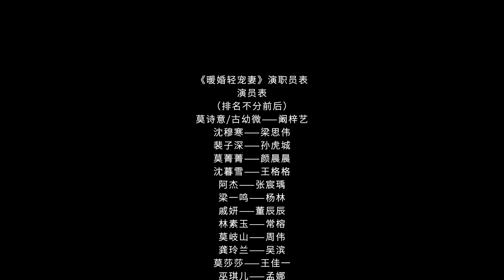【pусская oзвучка】Cерия 02丨Месть Моей Милой Жены II丨Warm Marriage Sweet Wife II丨暖婚轻宠妻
👑Сводная сестра Мо Ши И столкнула её с крыши. Неожиданно девушка просыпается в своей постеле за два года до тех самых событий. На календаре день её свадьбы с красавчиком Шэнь Му Ханем, в которого она влюбилась ещё в школе. Именно эта свадьба изменила её жизнь и теперь зная, что уготовили ей враги Мо Ши И отомстит каждому. Она знает, что муж использует её. Но теперь всё карты в руках Ши И, она не так наивна как раньше и защитит себя.
🙌Актеры: Кань Цзыи, Лян Сивэй, Сунь Хучэн, Янь Чэньчэн
✨МестьМоейМилойЖены II WarmMarriageSweetWife II